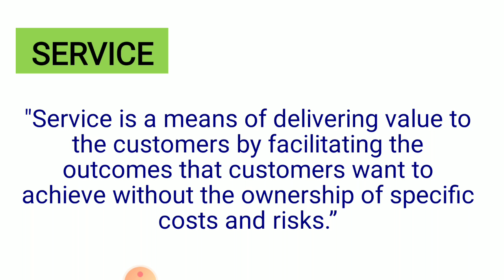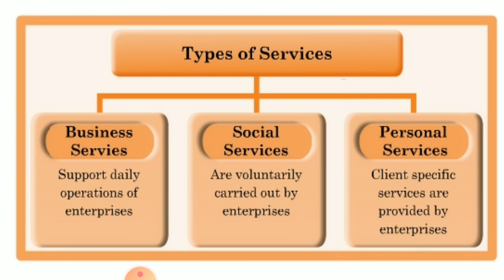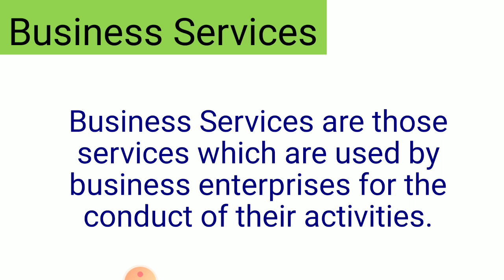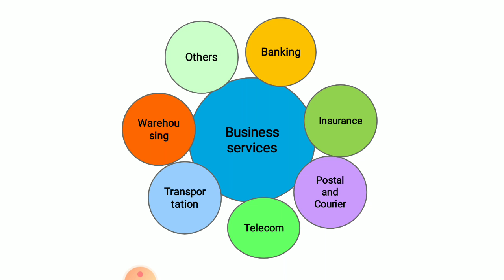class-11 : B.St Unit-4 (Part-1)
Business Services